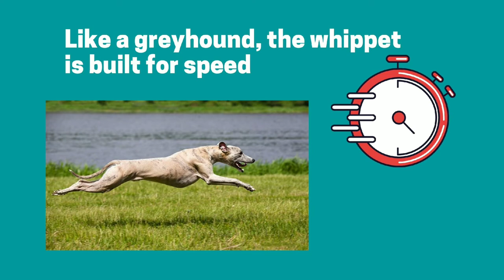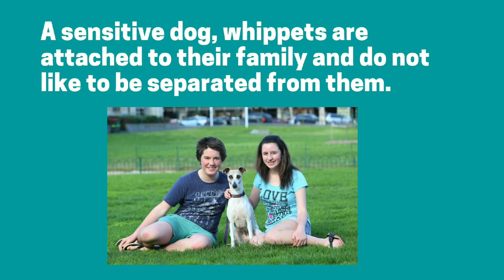Whippet!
Whippets are a popular choice for families as they are so calm and gentle around children.